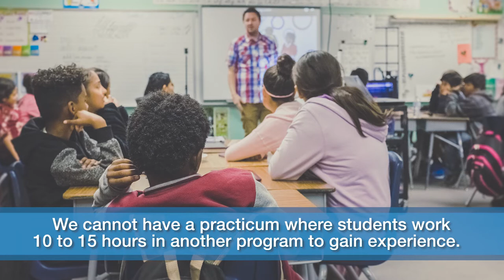How is the Practicum Structured? | Youth Studies FAQ | CUNY SPS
The MA in Youth Studies degree, the first program of its kind in New York, equips students with the knowledge and skills needed to design, run, research, and work in youth settings. The program provides a sound theoretical grounding and highly applicable skills to its students by integrating crucial areas of study, such as adolescent psychology; legal construction of adolescence; social work; cross-cultural studies; representation of youth in pop culture; and health and sexuality issues. Additionally, the program applies a participatory approach through which students are taught to incorporate young people in shaping the programs, institutions, and policies that impact their lives. This MA promotes youth development principles and practices with a strong emphasis on and commitment to social justice and equity.